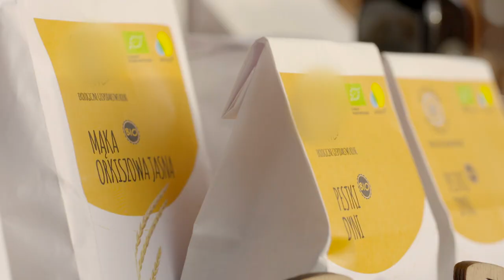Liderka ekologii Monika Styczek-Kuryluk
Od lat z powodzeniem podbija rynek ekologicznej żywności. Produkuje surowce, ale także je przetwarza. Monika Styczek-Kuryluk prowadzi wraz z mężem Robertem gospodarstwo ekologiczne niejednokrotnie okrzyknięte najlepszym w kraju i w województwie lubelskim. Jak mówi, nagrody to jedno, a praca nad zaufaniem klientów to drugi i najważniejszy czynnik prowadzący do sukcesu. O pracy z ziemią i życiu z pasją, opowiedziała Marii Sikorskiej, autorce telewizyjnego programu "Z klimatem i z pasją".